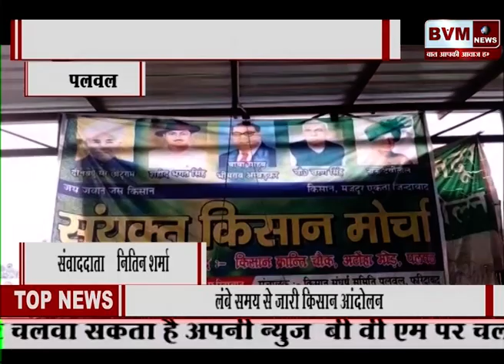BVM NEWS || 27.09.2021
HINDI NEWS